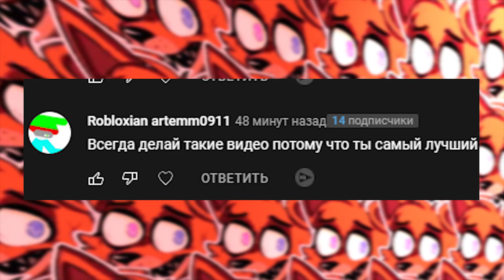Бен ищет где отдохнуть